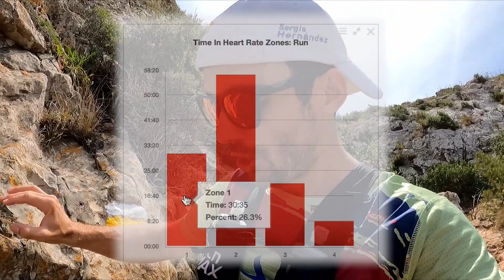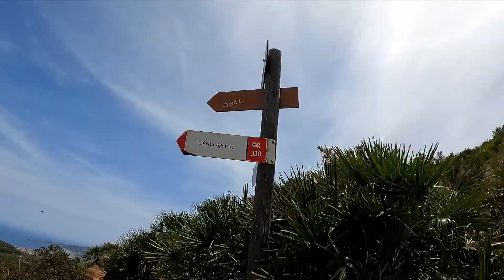Entrenamiento para VAL D'ARAN BY UTMB 2023 - Nutrición deportiva - Capítulo 2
Buenas a tod@s y bienvenidos a un nuevo vídeo de nuestro canal de YouTube!

En este vídeo traemos el como hago para mantener tanto volumen de entrenamiento de cara a Val d?aran by UTMB 2023. Explicaré cosas como la nutrición, en que zonas entreno, que hago para poder entrenar a medio día y muchas más cosas!!

Mucho volumen de entrenamiento, acumulamos mas de 100 kilómetros de pistas, trialeras, subidas, bajadas...todo por conseguir esas 18 horas en Val d'Aran by UTMB.

Ya sabéis que cualquier consejo, duda, pregunta o comentario será bienvenido.

Nos vemos en próximos vídeos!!!